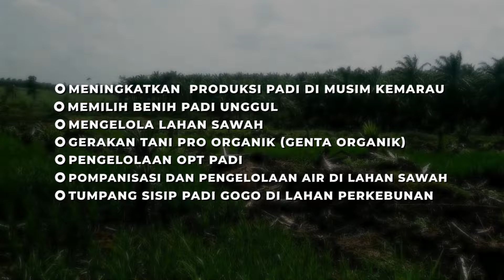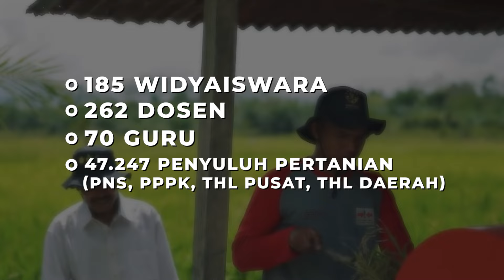Teaser Training of Trainer (ToT) Peningkatan Produksi Padi di Musim Kemarau